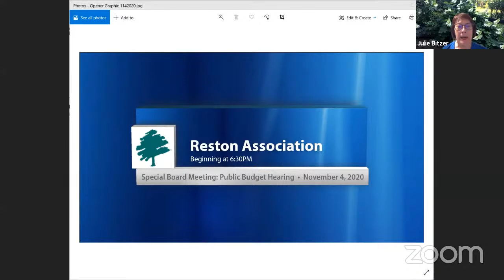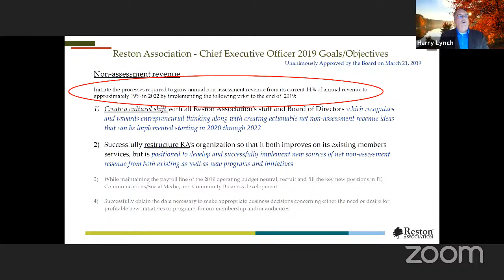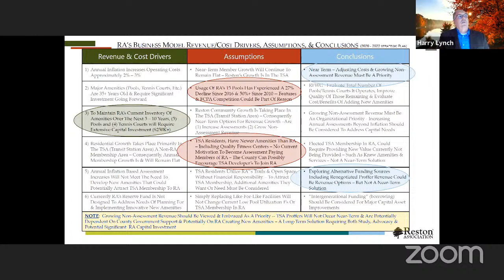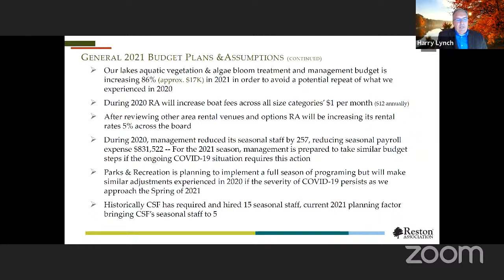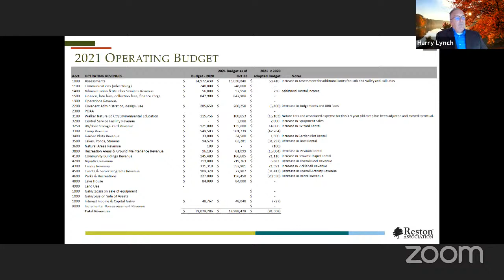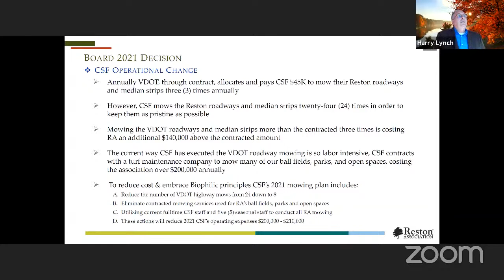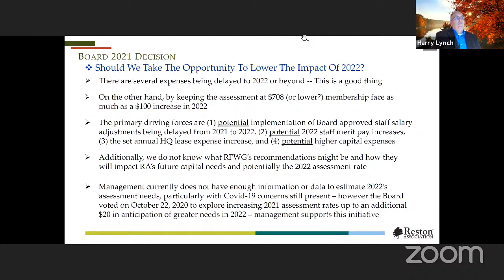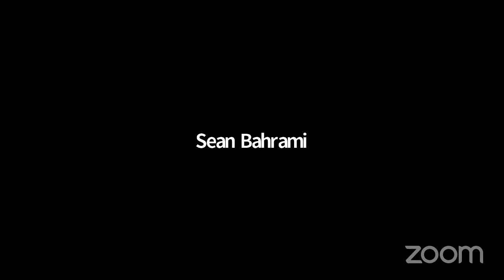Special Meeting of the Board of Directors: Public Budget Hearing - November 4, 2020